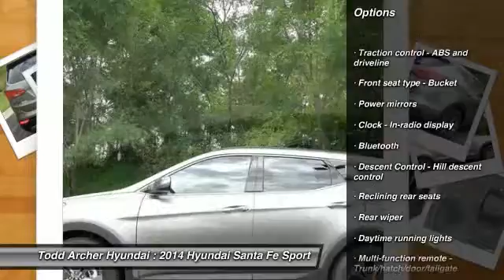2014 Hyundai Santa Fe Sport Omaha, NE H40445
Located in Bellevue NE and serving Omaha, Todd Archer Hyundai is your source for New Hyundai cars and SUVs as well as Used and Pre-owned vehicles for sale.Todd Archer Hyundai has been serving Omaha and the Bellevue NE communities since 2006.

We look forward to helping you purchase your New or Pre-owned vehicle in the
Omaha, Nebraska area.

2014 Hyundai Santa Fe Sport  - $35200

Feast your eyes upon the groundbreaking and incredibly stylish 2014 Santa Fe Sport AWD shown here in Mineral Gray. Designed to exhibit the power and strength of nature the exterior offers both an aerodynamic and innovative approach that leaves it's competitors looking bland and uninspired. Under the hood you will find a 2.4 Liter GDI 4 Cylinder that provides an impressive 190 horsepower while delivering up to 25mpg! This is made possible with the use of Santa Fe's smooth-shifting 6-speed automatic transmission that features an Active ECO system.  Visually the exterior provides you with 17-inch alloy wheels projector beam headlights w/LED accents a rear spoiler and of course the chrome accented front grille featuring the stylish Hyundai badge. Step inside and you'll find a roomy and well built interior with standard features that you may not expect. Features such as Bluetooth stain and odor resistant cloth seating as well as Hyundai's innovative BlueLink Telematics that can call for help or even find a short cut. The Santa Fe Sport features brilliant safety features both inside and out. With seven airbags HillStart Assist and a Vehicle Stability Management System your safety will never be taken for granted.  Now is the time to start standing out in the sea of CUV's with your new Santa Fe Sport.